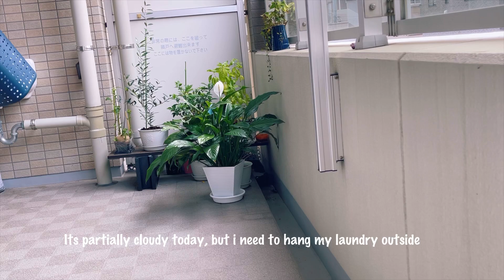A Calm And Relaxing Day (Japan Life Vlog)Aesthetic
Sharing our short part of our day living in japan with my son,, preparing my son breakfast doing my laundry and walking outside at the park and river side,, please watch until the end thank you 😊